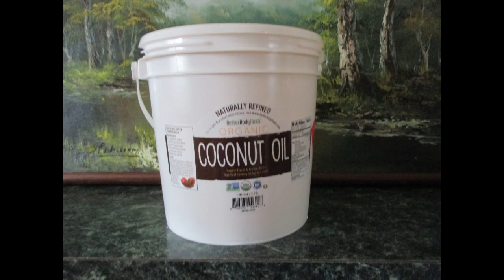My Coconut Oil Review